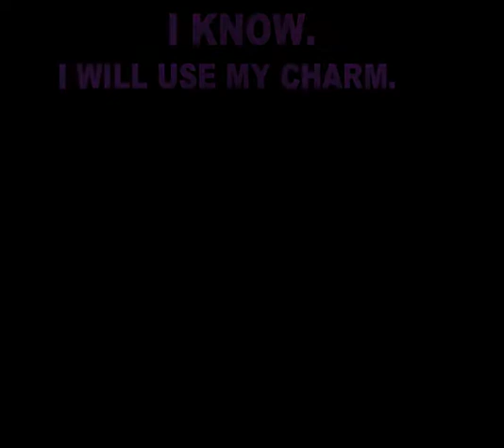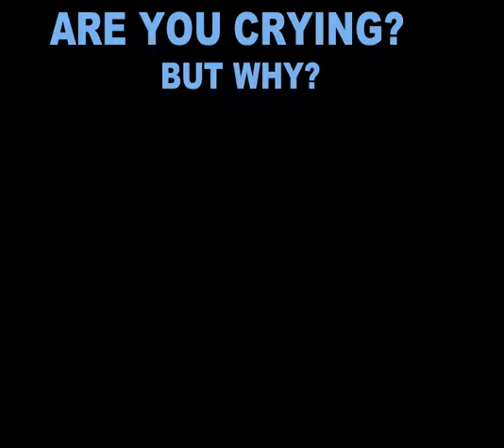A Silent Movie Lizzie